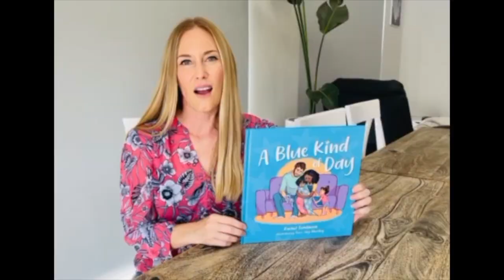International Children's Book Day Special - Trailer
This, Saturday, 2nd April we are celebrating InternationalChildrensBookDay! To celebrate, we've teamed up with some of the biggest celebrity and children's authors from Australia and around the world to share their books with you!